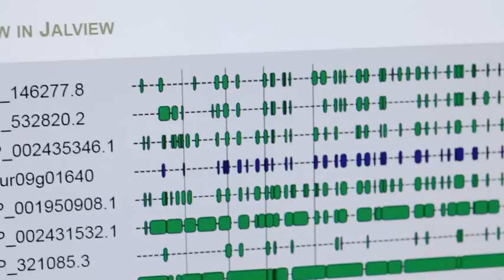Presenting VIB Department of Plant Systems Biology, UGent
As an established institute at the forefront of the plant sciences, our mission is to integrate genetics, genomics and biocomputing to unravel the biology of plants and to further explore the potential of plants to build a sustainable world.